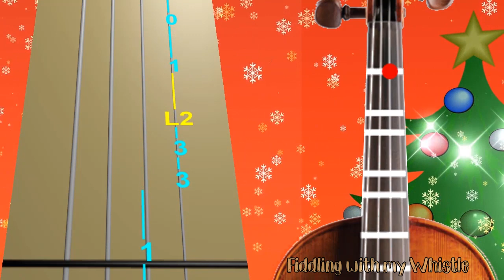Let it snow - Christmas Carol - Violin - Play Along Tab Tutorial